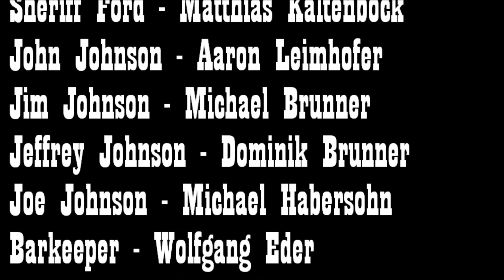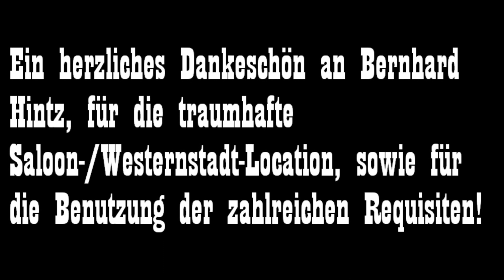SUDDEN HEROES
Der dritte Streich von Bürg Schafft Film! Dies mal im Wild West Setting. Nochmal ein herzliches Dankeschön an alle Mitwirkenden!
Viel Spaß in Gold Rush City!